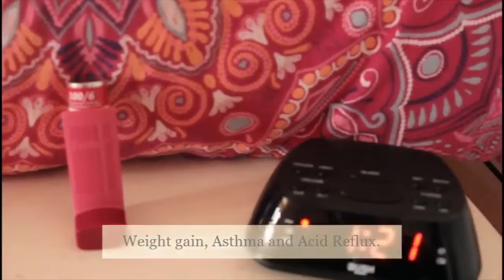Sleep Apnea - 60 Second Documentary